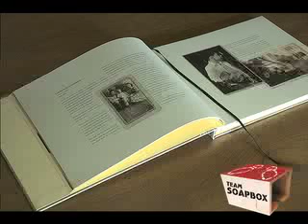Team Soapbox 2008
2008 end of the year - Thank YOU video.